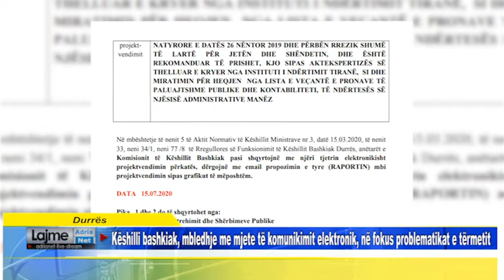Këshilli bashkiak, mbledhje me mjete të komunikimit elektronik, në fokus problematikat e tërmetit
Durrës Këshilli bashkiak, mbledhje me mjete të komunikimit elektronik, në fokus problematikat e tërmetit